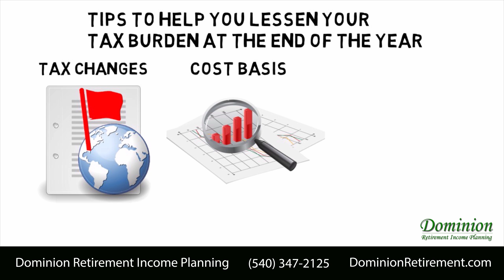Tax Planning How to Prepare for Taxes at the End of the Year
Here are some tips to help you lessen your tax burden at the end of the year.

First, be aware of any tax changes that will take place in the new year so you can use them to your advantage. Review your cost basis so you can make informed decisions about the sale  of your assets. Realign your portfolio for the best overall after-tax return.
Accelerate losses to offset gains. You can take up to a loss of $3,000 in excess of gains  each year, but avoid wash sale rules.Or you may want to consider a delay in using loss carry-over if your bracket will be higher the next year.

Be aware of additional taxable income available yet stay within your current tax bracket.Consider either accelerating or delaying deductions to arrive at the best tax strategy for you.Consider paying state estimated and real estate tax installments early, if it works to your advantage.Tax and financial planning involve complex calculations, so Seek a professional to maximize your overall tax strategies.